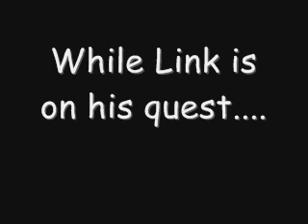Tragic Spaghetti on Toast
Ganon invites Zelda for a romantic dinner of spaghetti on toast. She goes away without telling her father and link how to make this refined cuisine. The king is annoyed because he keeps burning the spaghetti, so he sends link to retrieve Zelda in order to have dinner again. In the mean time he does the obvious thing and has a gay rave in Link's absence. Link manages to find Zelda but Ganon misunderstands and believes he is taking his precious dinner from him, creating much tragedy.

This is my first "youtube poop" so don't be too hard on the fact it's all cd-i shit. Hopefully I'll have more stuff to put in next time.